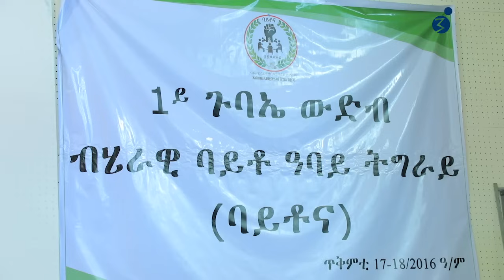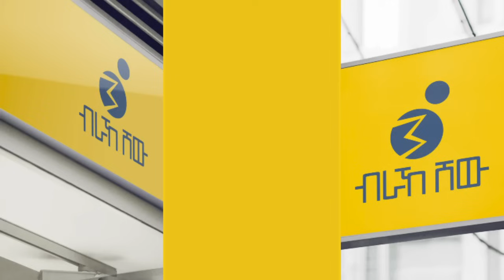ውድባት ፖለቲካ ትግራይ ኣብ 1ይ ጉባኤ ውድብ ባይቶና